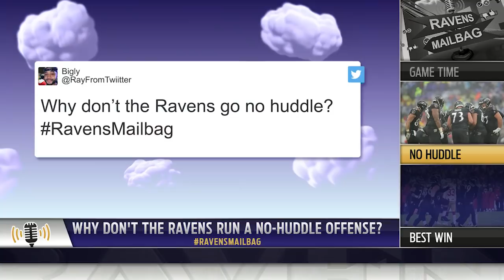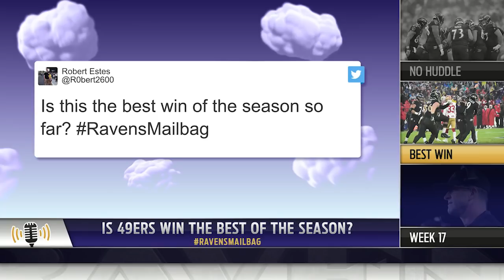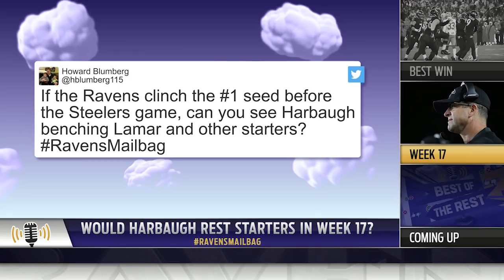Ravens Unscripted: No. 1 in the NFL? On to Buffalo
Evan Washburn, The Athletic’s Jeff Zrebiec, Clifton Brown and Garrett Downing debate the hot topics after the win over the 49era and ahead of a key matchup in Buffalo.